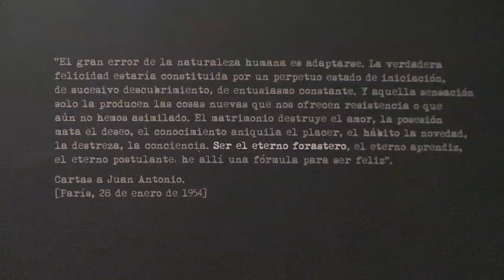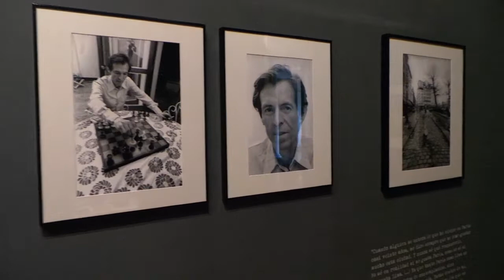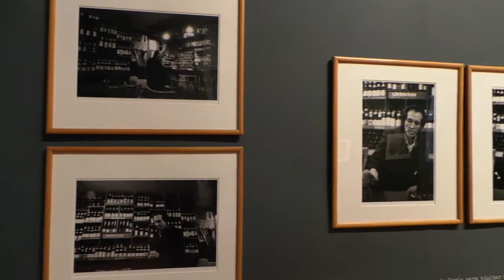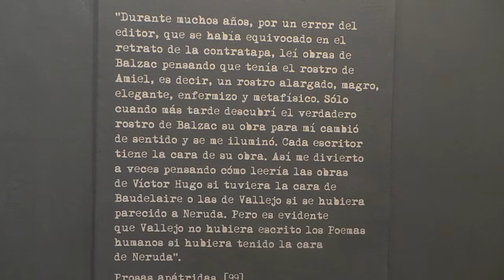Ribeyro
Muestra fotográfica sobre Ribeyro